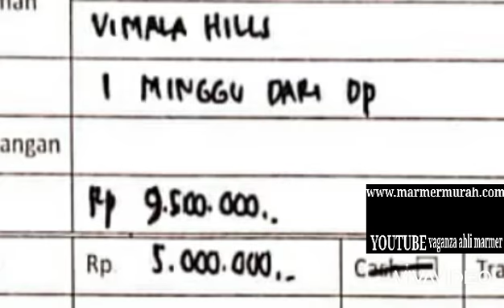Daun meja dapur granit hitam bintik emas 📲SAHRI WA 087873189809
Order Pak IVAN
vimala Hills
Gadog Bogor
Jawa Barat

Daun meja dapur granit hitam bintik emas

Yg minat pesan daun meja granit black gold silahkan Hubungi marketing2 kami :

Sahri
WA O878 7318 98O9